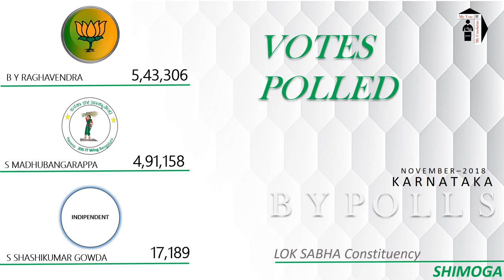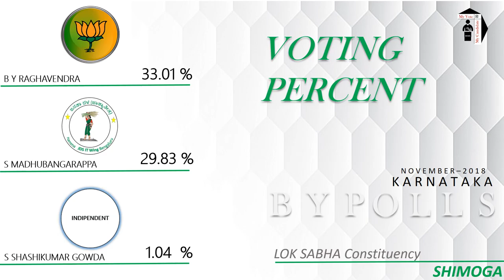SHIMOGA LOKSABHA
Karnataka By Pols Nov-2018